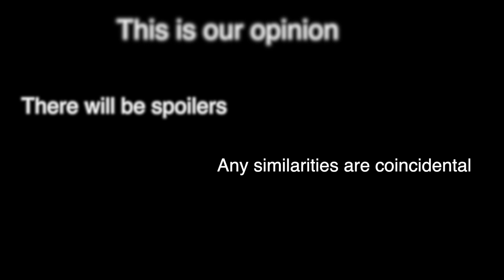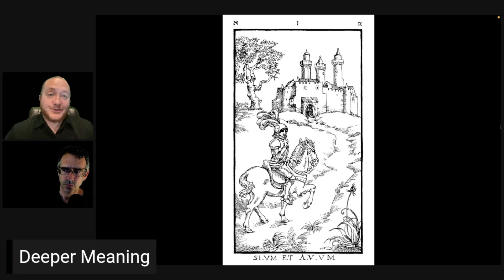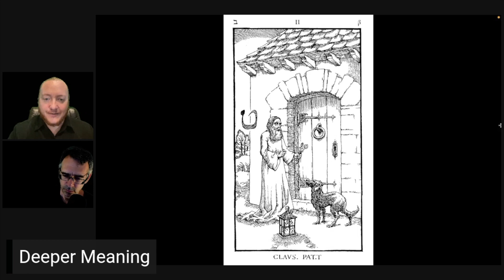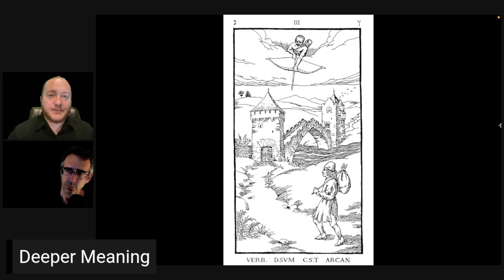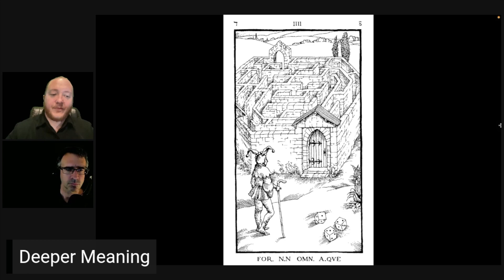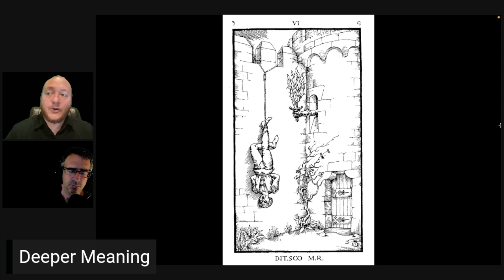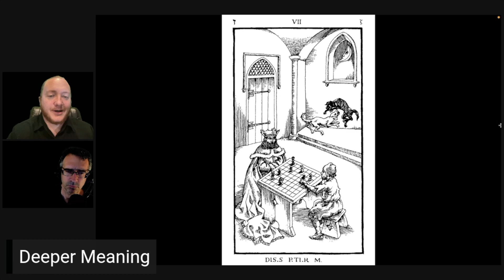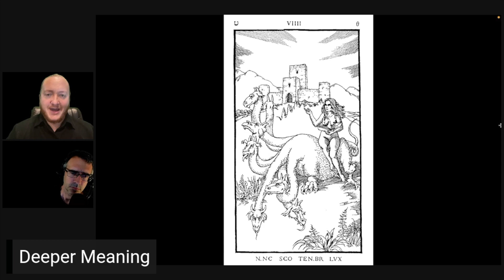The Ninth Gate (1999) - Movie Review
Join us for a long review and interpretation of The Ninth Gate where we explore the complexities of life, religion, and the pursuit of enlightenment.